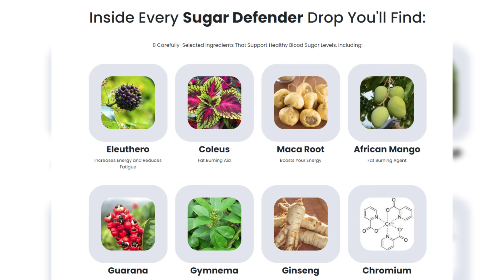Hilary Duff runs errands in a red floral top with 1-month-old baby Townes Meadow strapped to her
Hilary Duff runs errands in a red floral top with 1-month-old baby Townes Meadow strapped to her chest in Los Angeles.